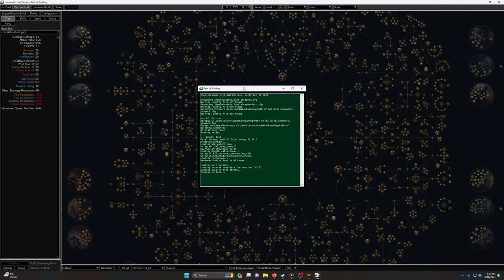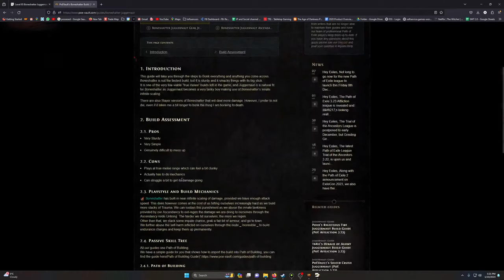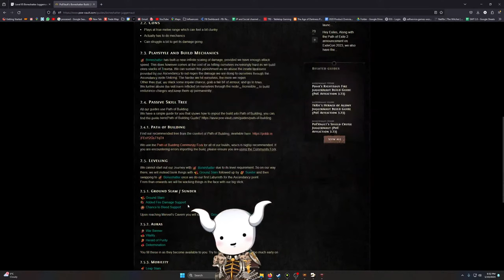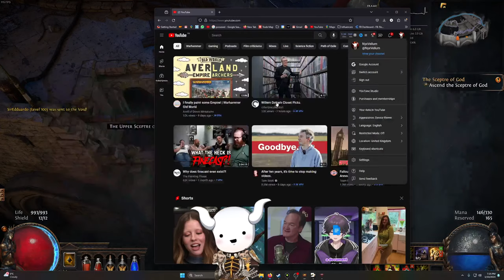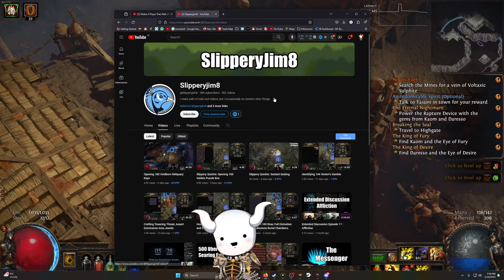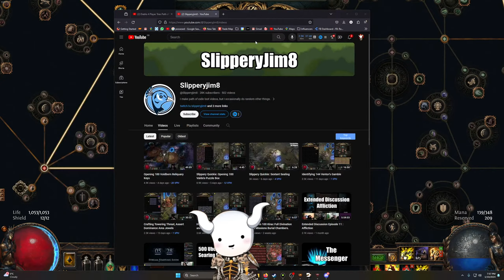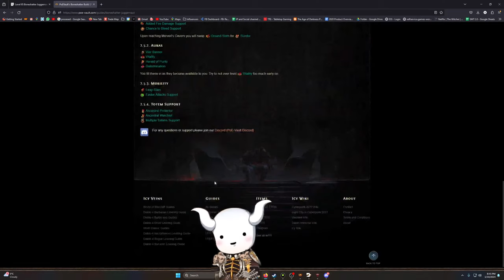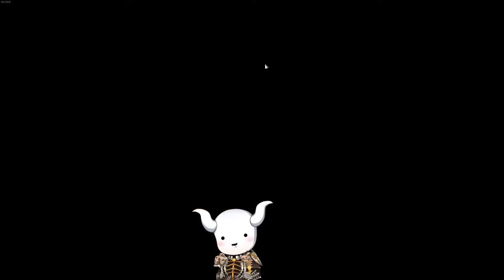[LIVE] Chat plays Path of Exile - Act 3, 4 and 5 Stream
Help me build my new Path of Exile character!